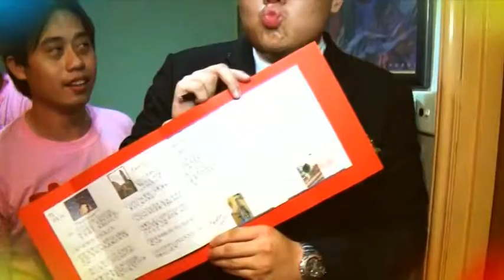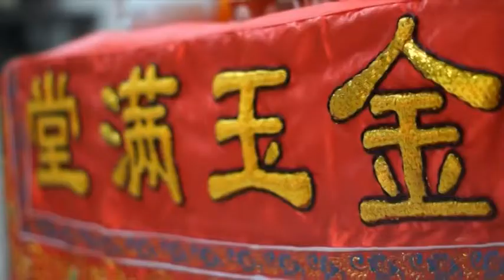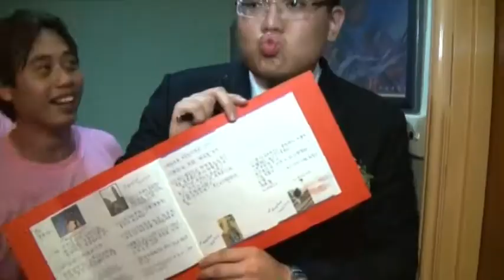可爱的新郎Mario大婚.Wedding.Day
HD video service..
Videography by William Lee